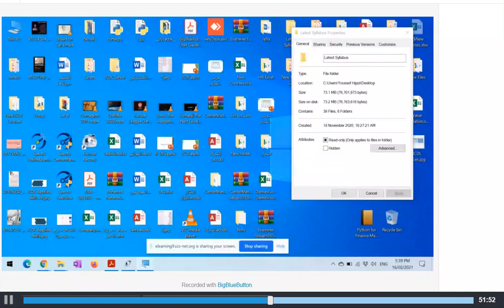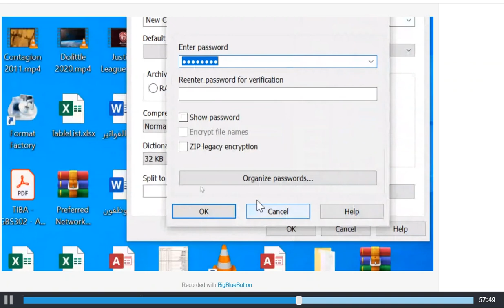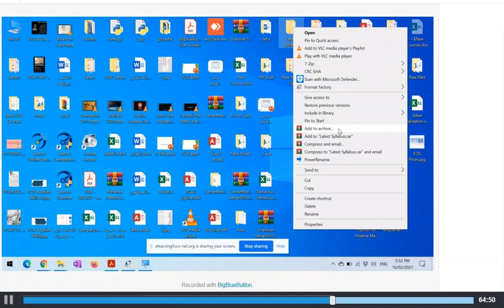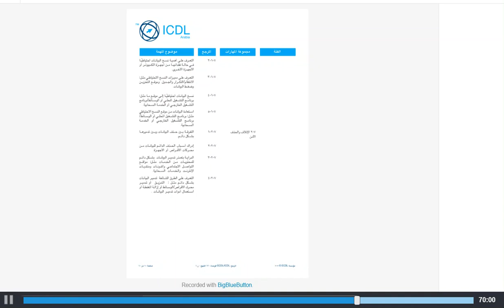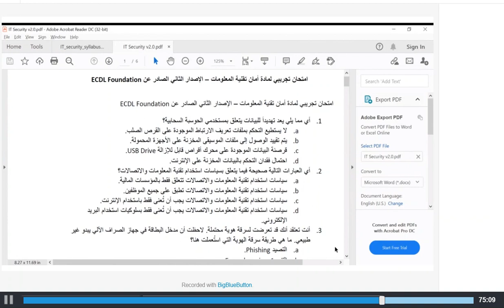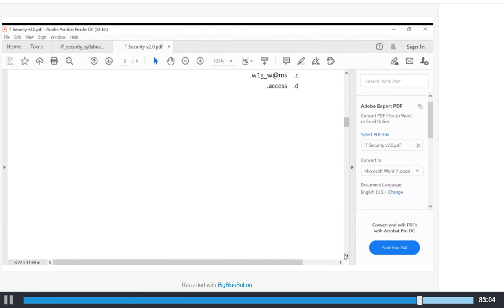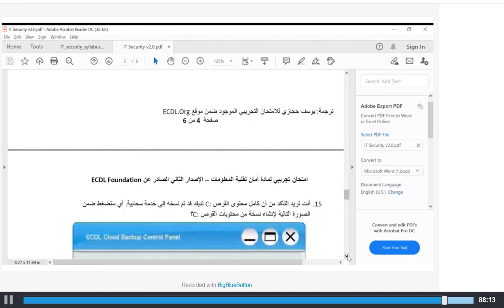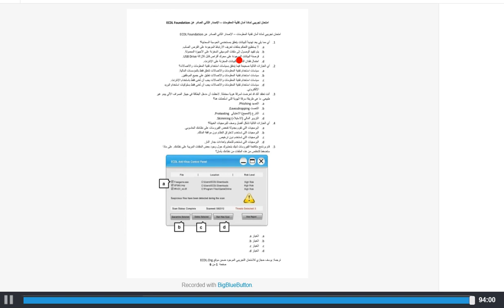IT Security V2.0 3rd Lecture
المحاضرة الثالثة من الإصدار الثاني لمادة أمان تقنية المعلومات